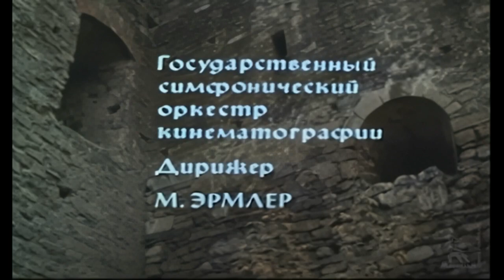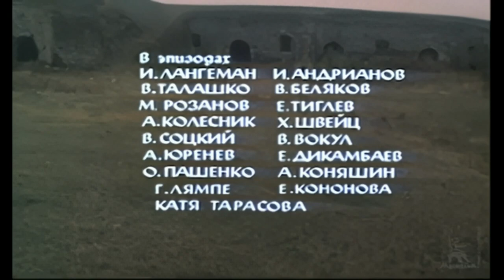Баллада о времени - из фильма Айвенго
Баллада о времени   Владимир Высоцкий из фильма Айвенго